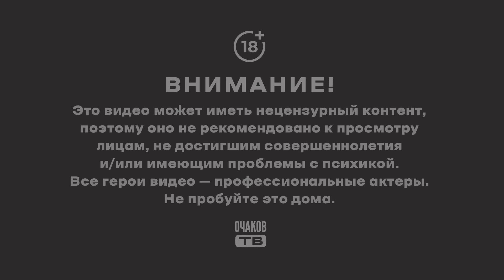Как две клуши меня узнали